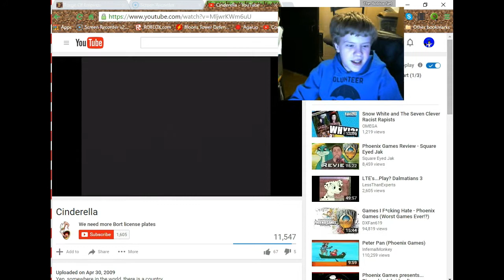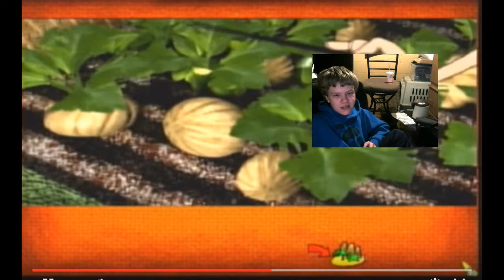Kyle V.S Cinderella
p.s. its not the good cinderella we all know and love... its the horrible one...